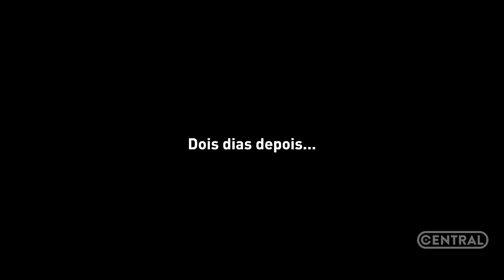FINAL ÉPICO DE SHADOW OF THE TOMB RAIDER!